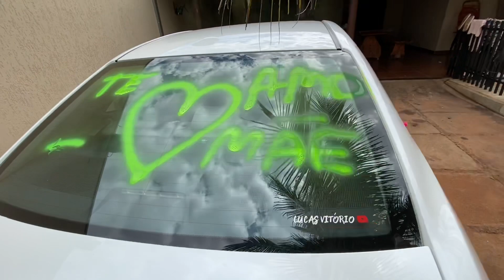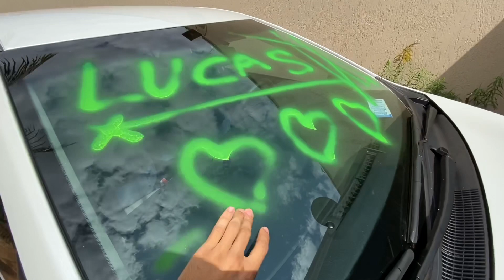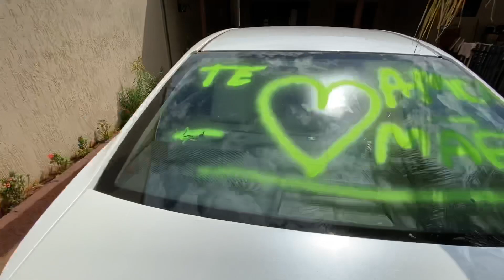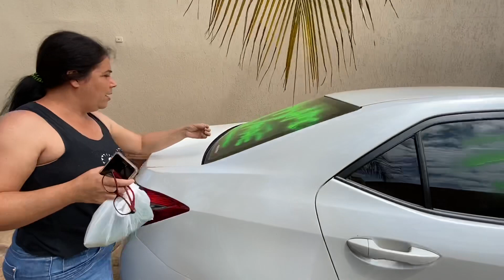REAÇÃO DA MINHA MÃE AO VER O CARRO DELA TODO PICHADO (TROLAGEM )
Fala galera beleza nesse vídeo pichamos o carro da minha mãe, lembrando que é tinta de cabelo e sai com água, espero que vocês tenham gostado do vídeo